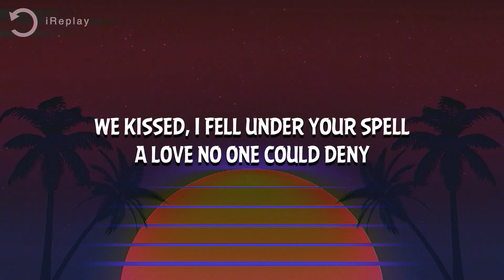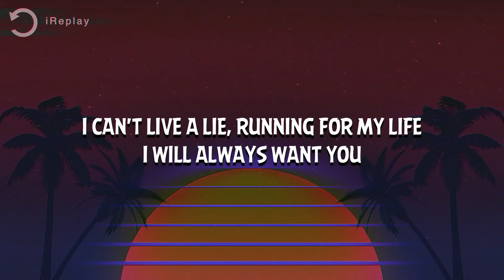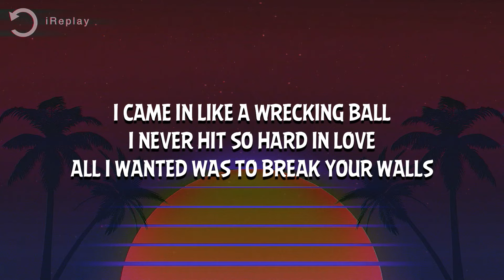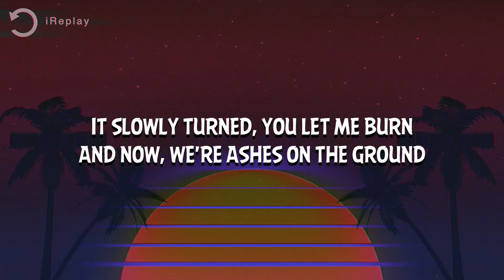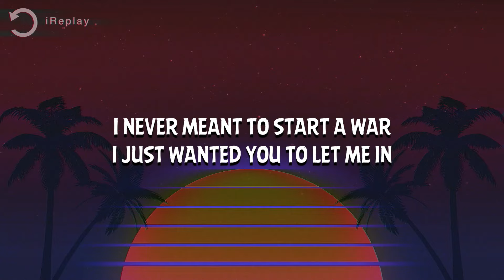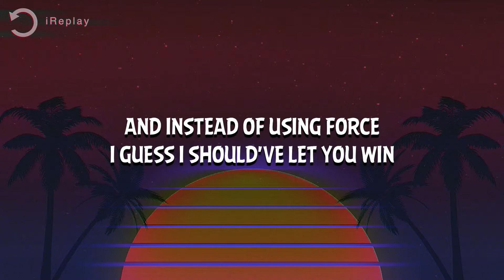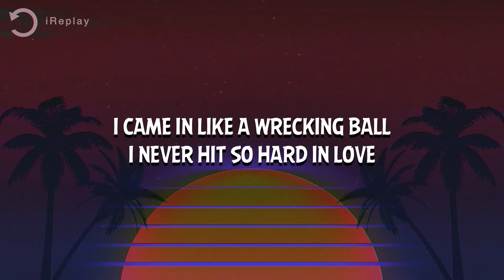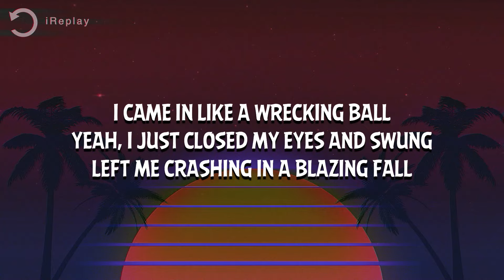Miley Cyrus - Wrecking Ball (Lyrics)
[Outro]
Yeah, you, you wreck me

Lyric video for Miley Cyrus - Wrecking Ball on iReplay